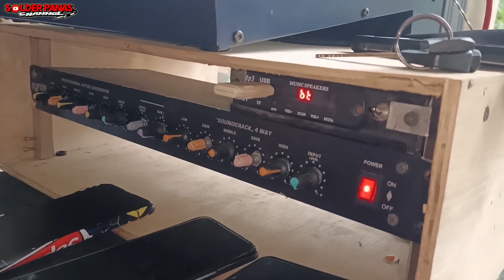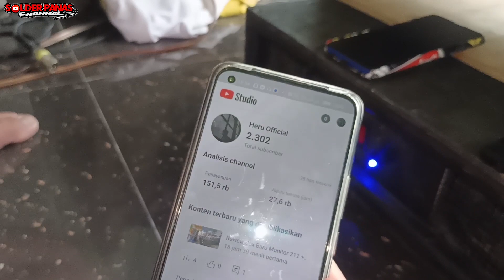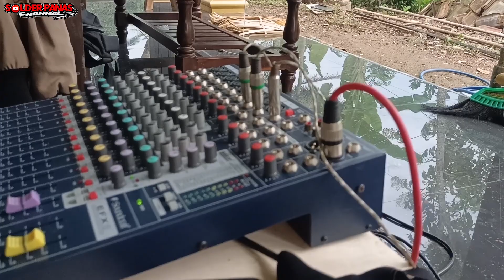REVIEW PAKET SOUND SYSTEM SIAP KERJA HANYA 8 JUTAAN SAJA SUARA MENGELEGAR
NOMER WA MAS HERU : 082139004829

Semoga bermanfaat